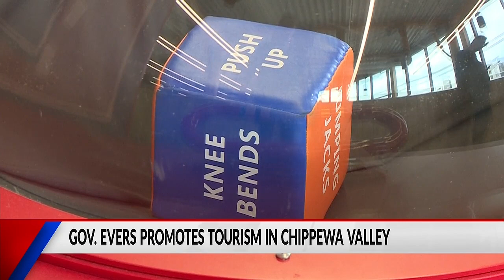Wisconsin Governor Tony Evers promotes tourism in Chippewa Valley